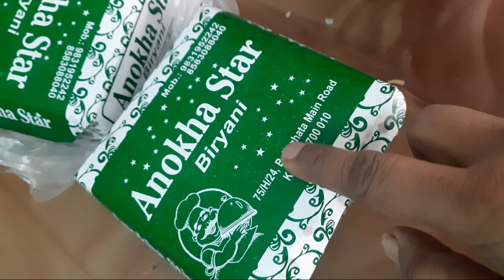Lockdown এর কি ভীষণ bad effect 🤦🏻‍♂️🤦🏻‍♂️ আমি challenge নিলাম ওকে কথা বলানোর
এভাবেই আমি ফেসিয়াল করিনিজেই বাড়িতে

Amar sosurbarir hometour

Hello bondhura eta amar vlog er channel, ami ja ja korte pari ba valobasi tai video er madhyome tomader kachhe tule dhori, asha kori tomader valo lagbe, corona situation e amra sobai grihobondi, tai barite thekei tomader anondo deoar chesta korchhi.

My Another Creative Channel Link-